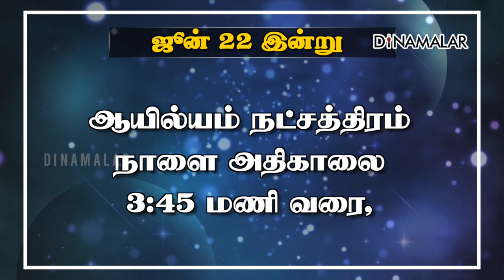இன்றைய ராசிபலன் | Today Rasipalan | 22.06.2023 | Horoscope Today | Dinamalar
ஜூன் 22

சோபகிருது வருடம், ஆனி 7,
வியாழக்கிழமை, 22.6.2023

வளர்பிறை சதுர்த்தி திதி
மாலை 4:41 மணி வரை,
அதன்பின் பஞ்சமி திதி

ஆயில்யம் நட்சத்திரம்
நாளை அதிகாலை 3:45 மணி வரை,

அதன்பின்
மகம் நட்சத்திரம்,
சித்த - அமிர்தயோகம்

நல்ல நேரம்: காலை 10:30 - 12:00 மணி.
ராகு காலம்: மதியம் 1:30 - 3:00 மணி.
எமகண்டம்: காலை 6:00 - 7:30  மணி.
குளிகை: காலை 9:00 - 10:30 மணி.
சூலம்: தெற்கு
பரிகாரம்: நல்லெண்ணெய்
சந்திராஷ்டமம்: பூராடம்
பொது: சதுர்த்தி விரதம், விநாயகர் வழிபாடு
சூரிய உதயம்: காலை 5:55 மணி.
அஸ்தமனம்: மாலை 6:33 மணி.
சந்திர உதயம்: காலை 9:20 மணி.
அஸ்தமனம்: இரவு 10:08 மணி.